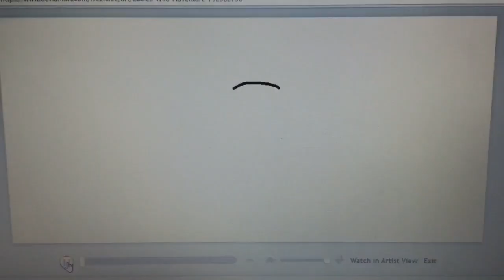Rugrats Go Wild (Speedpaint)